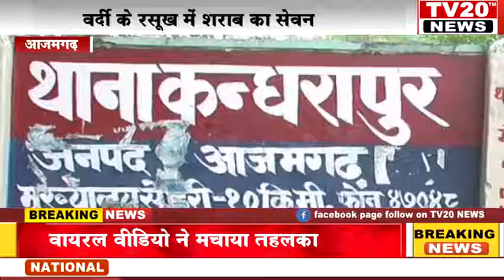TV20 NEWS, वर्दी के रसूख में शराब का सेवन, वायरल वीडियो ने मचाया तहलका